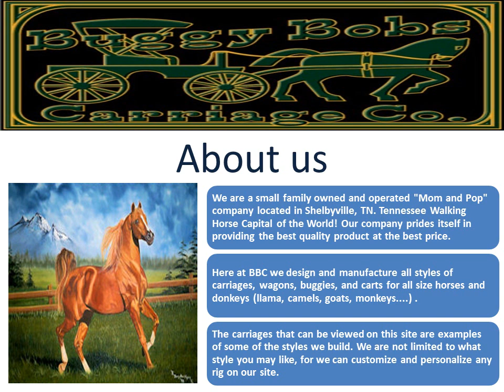BuggyBobs Horse Carriage Manufacturers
After years of riding and driving horse drawn carriages over country trails &enjoying the immense beauty of our state, our company was born.We are a small family owned and operated "Mom and Pop" company located in Shelbyville, TN. Tennessee Walking Horse Capital of the World! Our company prides itself in providing the best quality product at the best price.Here at BBC we design and manufacture all styles of carriages, wagons, buggies, and carts for all size horses and donkeys (llama, camels, goats, monkeys. ) .The carriages that can be viewed on this site are examples of some of the styles we build. We are not limited to what style you may like, for we can customize and personalize any rig on our site.Most of these carriages that you view are not in stock partly due to limited space. We can build most of our "New Style" rigs in 60 days or less.

full address :- 708 Hoover St. Shelbyville, TN, 37160